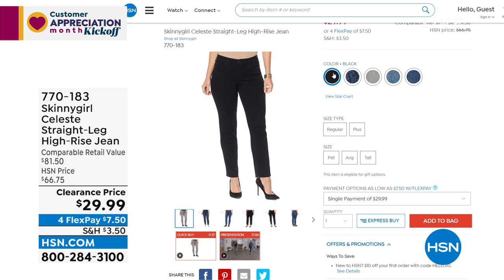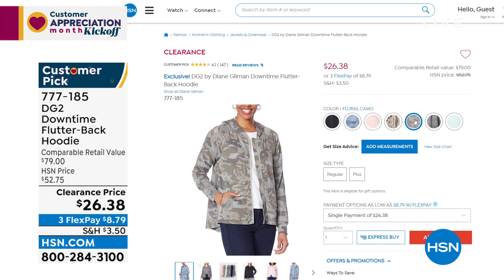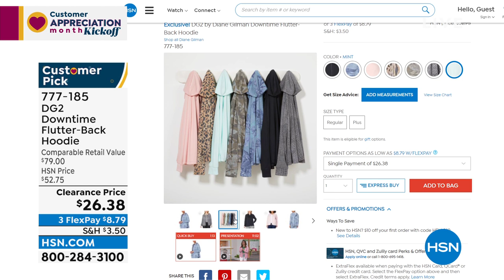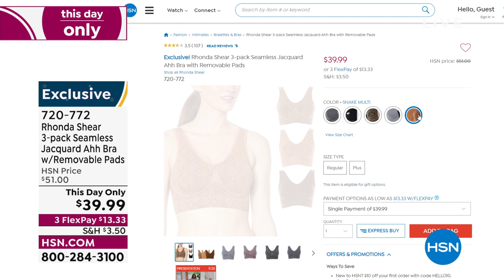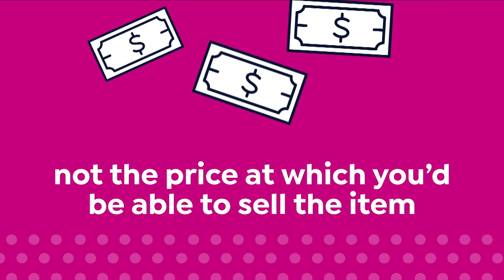HSN | Fashion Fridays - Spring Style 04.01.2022 - 11 PM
Start the weekend off in fresh spring style with all things fabulously fashion.